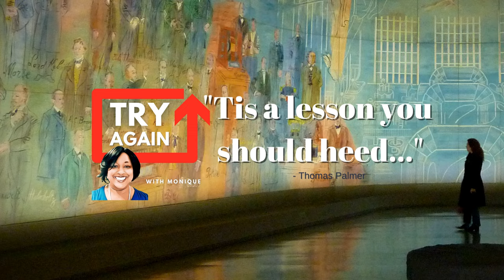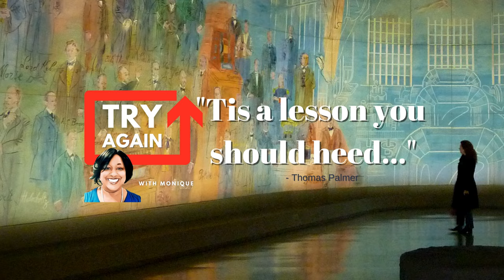Ep. 4: Decisions and Consequences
Episode 4: Decisions and Consequences
This episode focuses on the impact that our decisions have on our lives and how we can be mindful of the outcomes of our choices. It can include topics such as personal responsibility, accountability, and the role that choices play in shaping our future. The aim of the episode is to help listeners understand the importance of considering the consequences of their decisions and to encourage them to make informed and intentional choices in their personal and professional lives.